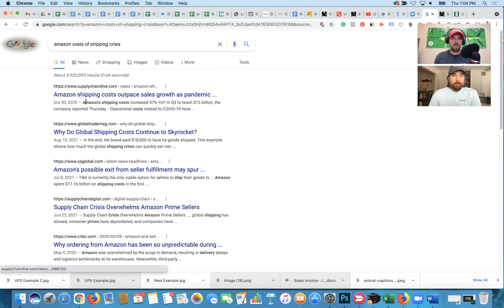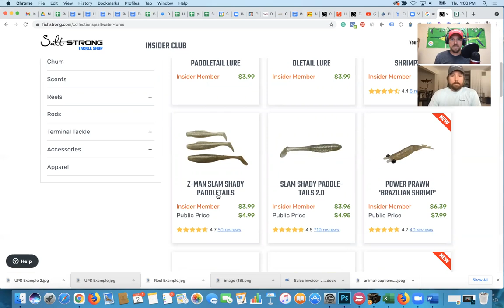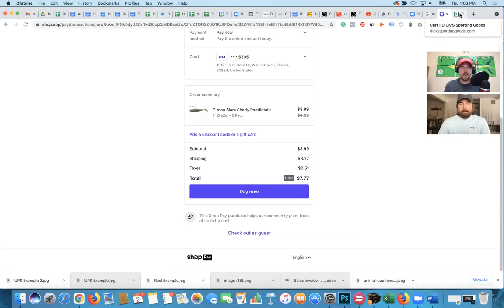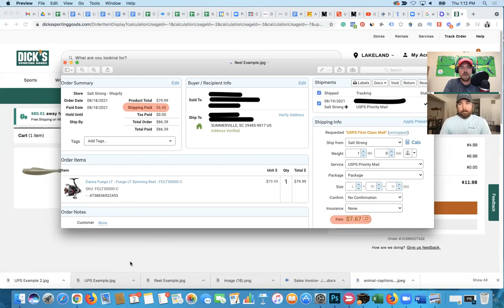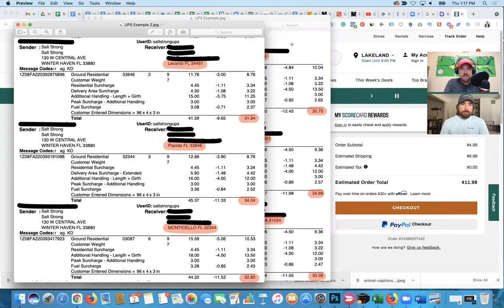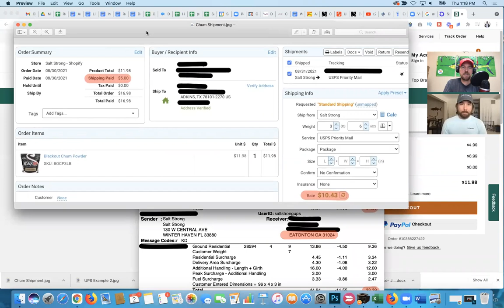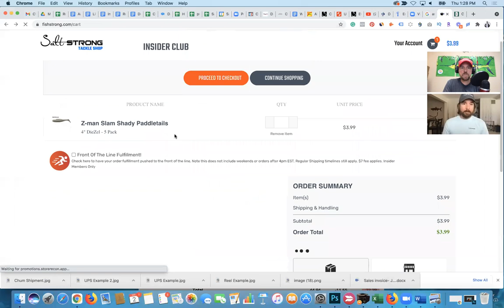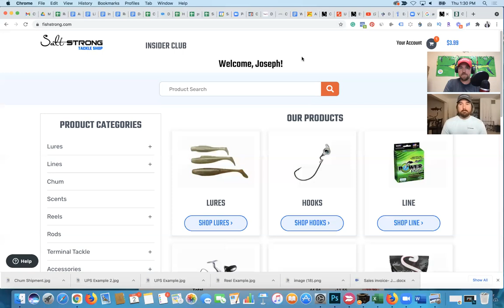Here Are The Actual Shipping Costs For Fishing Tackle (Behind The Scenes Truth)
Want to stay up to date on all of the fishing trends and tactics for your area?

The cost of shipping has skyrocketed over the past year.

And some big-box tackle stores are charging $7 for shipping a $5 pack of lures!!

So in this new episode, Luke and I wanted to take you behind the scenes of our online tackle store and show you exactly how shipping works in our shop, how the cost is calculated, and what changes we’re discussing to make this a better experience for YOU.

Have any questions or concerns about this issue?

We are taking your questions exclusively on our blog to get you answers as quickly as possible and you can find that